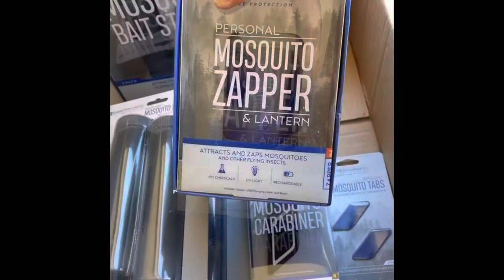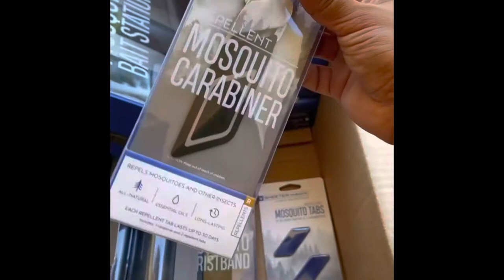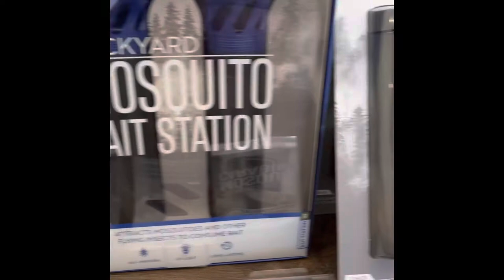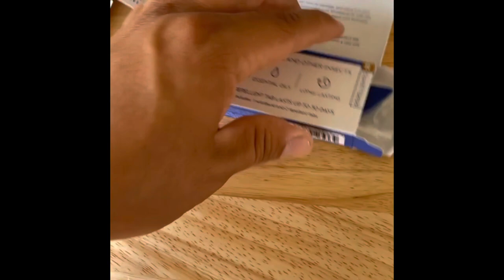Check out the NEW SKEETERHAWK products we got to try out!!!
FOLLOW ME over on Instagram @custombuilds_and_products for more Tools of the Trade/Products, different DIY Projects, and most of all Viral Videos.